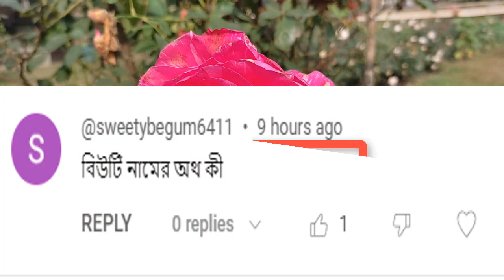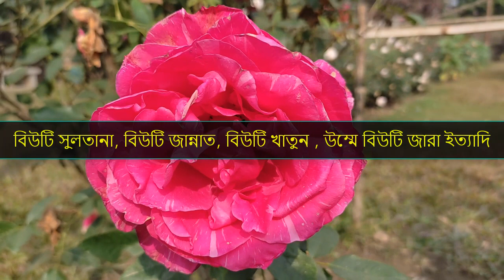বিউটি নামের অর্থ কি | Beauty Name Meaning | Beauty Namer Ortho ki | Prio Islam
আমাদের আজকের পর্বে আমরা দেখবো বিউটি  নামের অর্থ কি বা বিউটি  নামের ইসলামিক অর্থ কি অথবা, বিউটি  কি ইসলামিক নাম এমন সব প্রশ্নের উত্তর নিয়েই আমাদের আজকের পর্ব । Beauty Name Meaning বা Beauty Namer Ortho ki . আমাদের চ্যানেলে মেয়েদের ইসলামিক নাম বা মেয়েদের আধুনিক নাম অর্থসহ পাবেন । আপনার প্রিয় জনের নামের অর্থ জানতে আমাদের আজকের ভিডিও  Beauty Name Meaning বা Beauty Namer Ortho ki অথবা বিউটি  নামের অর্থ কি ভিডিওটি সম্পর্ন দেখুন, এবং আপনার প্রিয় জনের নামটি লিকে কমেন্ট করুন । আমাদের চ্যানেল Prio Islam আপনার সন্তানের জন্য সুন্দর সুন্দর নাম পাবেন । মেয়েদের ইসলামিক নাম , ছেলেদের ইসলামিক নাম অর্থ সহ জানতে পারবেন ।
আমাদের আজকের পর্বটি বিউটি   নামের অর্থ কি বা Beauty Namer Ortho ki অথবা Beauty Name Meaning দেখার জন্য অনুরোধ রইল ।
আমাদের কাছে অনেকেই প্রশ্ন করে থাকে Beauty name meaning in bengali অথবা Beauty name meaning in arabic আবার অনেকে এটা বলে থাকে Beauty name meaning in urdu কিনবা Beauty Name meanin in hindi কেউ কেউ বলে থাকে Beauty Name Meaning in islam তাদের উদ্দ্যেশে আমরা বাংলাতে উত্তর দেবার চেষ্টা করি সরবো সময়।

This Is Islamic video. Beauty Name Meaning or Beauty Namer Ortho ki . At first watching this video.